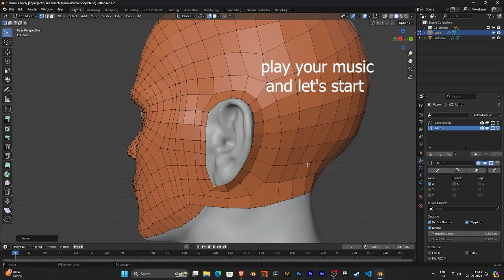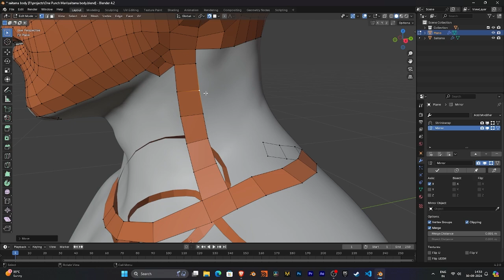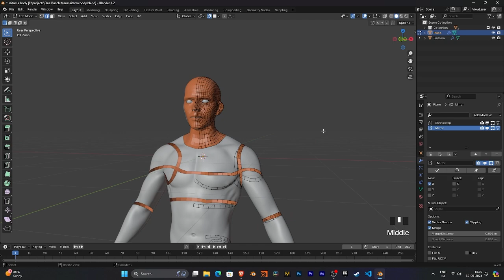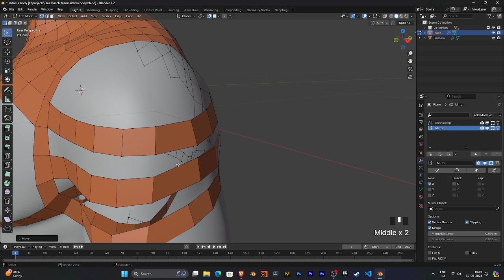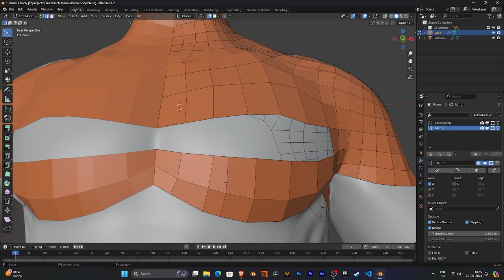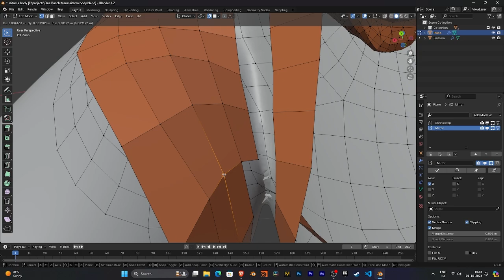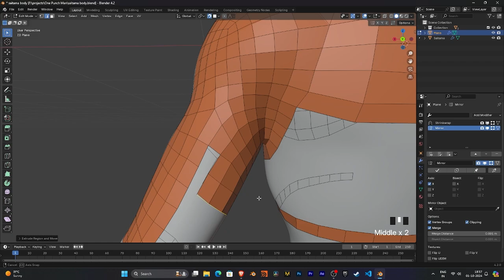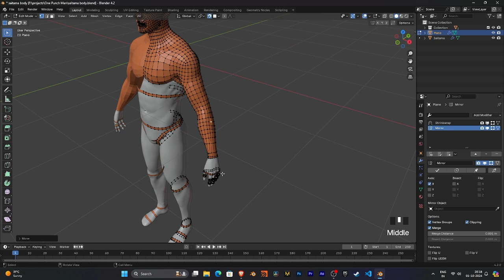Advance Retopology in Blender Beginner Tutorial In Hindi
Learn how to create a advance clean retopology in Blender with this tutorial Perfect for beginners looking to improve their Blender skills!

Using Quixel and Megascan, you can create stunning and lifelike trees in your blender 4.0 projects! Don't miss out on this valuable tutorial for realistic tree creation in Blender.
Day 59 Making A Realistic Nature Scene in Minutes in Blender Tutorial In Hindi

How To Make retopology in blender
blender environment tutorial beginner
If you're new to Blender, or if you're struggling to understand some of the more advanced features, this tutorial is for you! By the end of this video, you'll be able to master all the tools in Blender and create clean retopology models and scenes like a pro!

Blender all tool explained, Blender all tool tutorial, Blender all tool tutorial in Hindi, Blender all tool, Select Box Tool in Blender, Cursor Tool in Blender, Move Tool in Blender, Rotate Tool in Blender, Scale Tool in Blender, Transform Tool in Blender, Annotate Tool in Blender, Measure Tool in Blender, Add Cube Tool in Blender, Edit Mode in Blender, Extrude Region Tool in Blender, Inset Faces Tool in Blender, Bevel Tool in Blender, How to make a Perfume Bottle, Loop Cut Tool in Blender, Knife Tool in Blender, Poly Build Tool in Blender, Spin Tool in Blender, How to make a Glass, How to make a Chess Piece in Blender, Smooth Tool in Blender, Edge/Vertex Slide Tool in Blender, Shrink/Fatten and Push/Pull Tool in Blender, Shear Tool in Blender, How to make a Photo Frame in Blender, To Sphere Tool in Blender, Rip Region Tool in Blender, Rip Edge Tool in Blender, Blender tutorial in Hindi, Blender basic tutorial, Blender 4.0 Tutorial in Hindi, Blender 4.0 Tutorial, Blender tools.Learn how to create a realistic environment in Blender with this tutorial on making a farm house in the forest. Perfect for beginners looking to improve their Blender skills!

How To Make Realistic Environment in blender
If you're new to Blender, or if you're struggling to understand some of the more advanced features, this tutorial is for you! By the end of this video, you'll be able to master all the tools in Blender and create realistic 3D models and scenes like a pro!